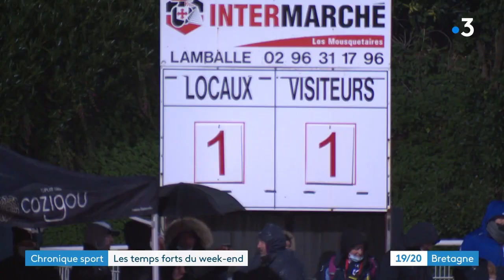Coupe de France de Football (8e tour) : Dinan-Léhon s'offre Saint-Malo aux tirs aux buts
Revivez ce match qui va forger un peu plus la légende de la Coupe. Parce qu'il s'est joué dans des conditions épouvantables, un froid un canard, de la pluie, du vent. Et puis… parce que c'était un derby évidemment entre Dinan-Léhon et Saint-Malo